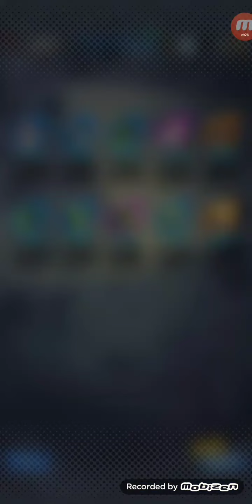MURKINFAMILY DRAGONBALL LEGENDS... KILL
MURKINFAMILY DRAGONBALL LEGENDS